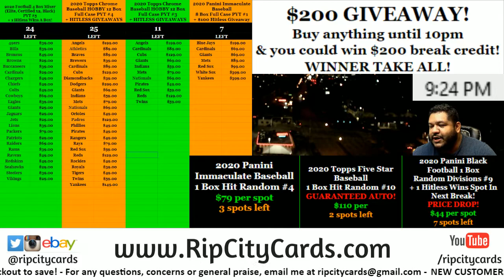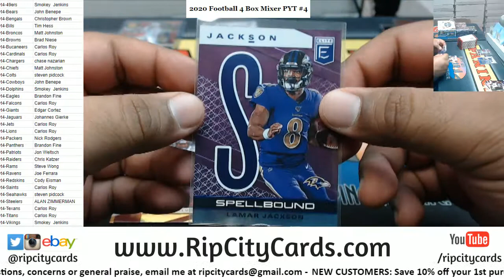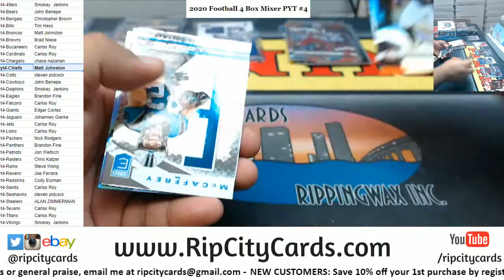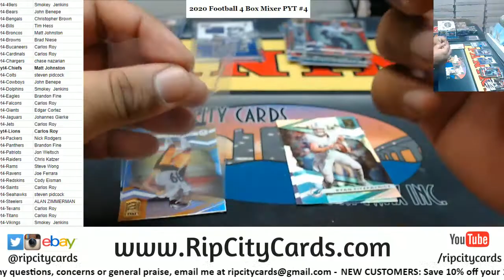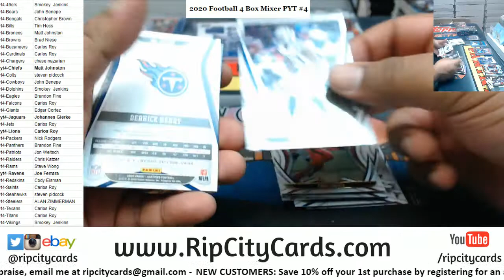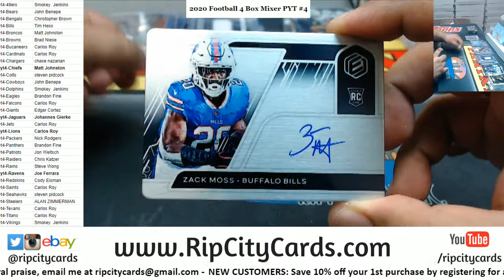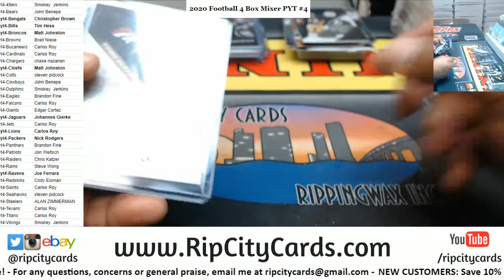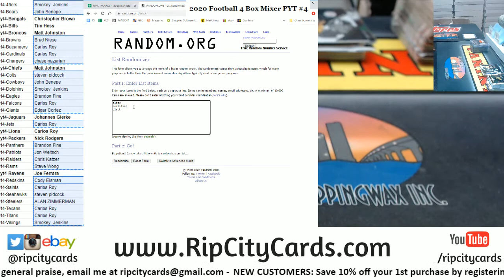2020 Football 4 Box Mixer PYT #4